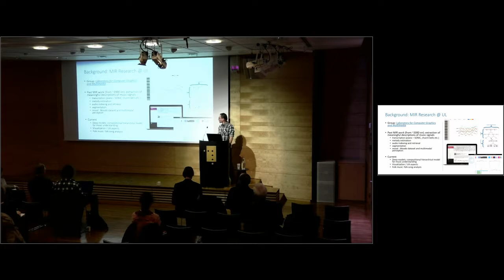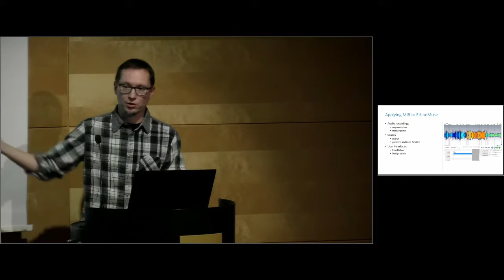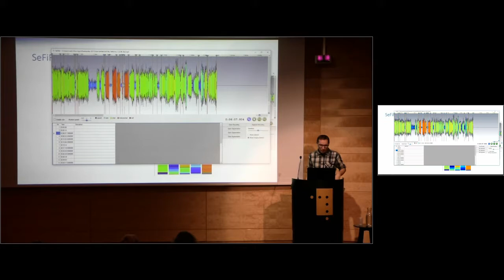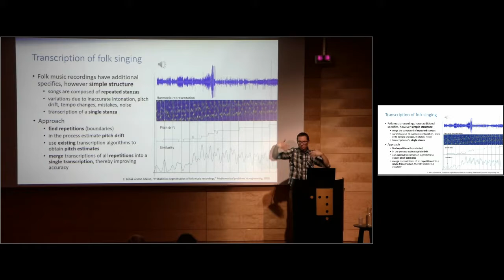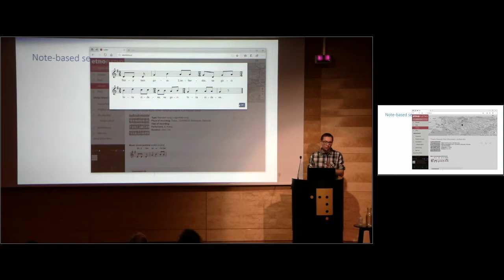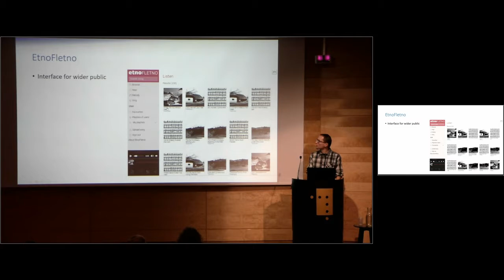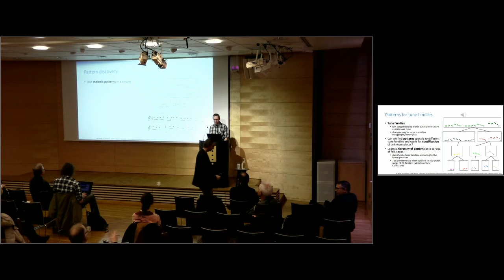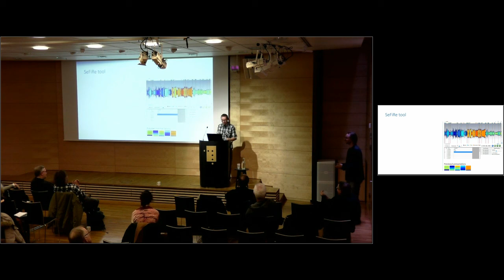SoundTracer workshop 2017: Matija Marolt on "Music information retrieval for folk music archives"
Presentation held at the SoundTracer workshop held at the National Library of Norway 7 December 2017.

While music information retrieval (MIR) can nowadays be treated as a mature research field with many applications in popular and classical music, we have yet to realize its full potential for analysis of folk music. I will discuss our efforts in applying MIR techniques to materials gathered by the Slovenian Institute of Ethnomusicology. The archive contains a large number of folk music field recordings, song transcriptions, song lyrics, images and folk dance videos, with metadata that varies a lot in quantity and quality. Our goal is thus to make the archive more accessible to researchers, as well as the wider community. I will outline our method for segmentation of long field recordings into individual items and the accompanying tool SeFiRe, our work in transcription of polyphonic singing and bell chiming, the methods we use for searching the archive, as well as research in analysis of melodic patterns and tune family classification. I will also present our EtnoFletno application that exposes part of the collection to the general public, as well as results of a user interface design study for an interface that would be suitable for different user groups.

Matija Marolt is associate professor with University of Ljubljana, Faculty of Computer and Information Science, where he has been working since 1996. He is head of Laboratory for Computer Graphics and Multimedia, where his research interests include music information retrieval, specifically semantic description of audio signals, retrieval and organization in music archives, and human-computer interaction.